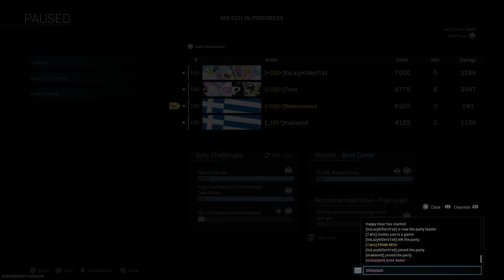Call of Duty®: Greek Warzone Win (4)